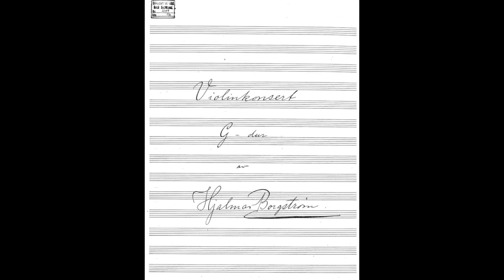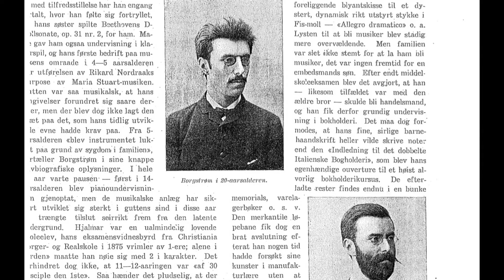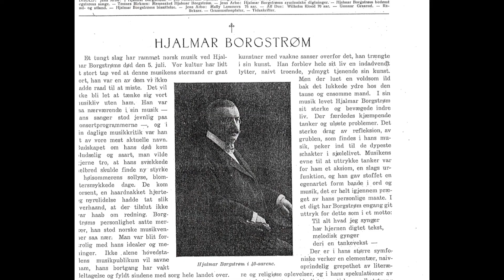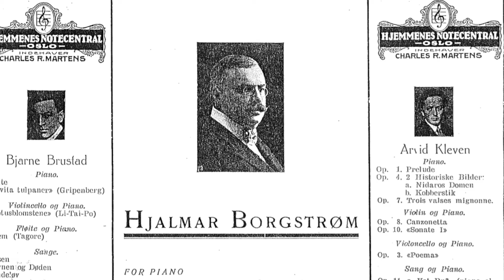Hjalmar Borgström - Violin Concerto in G Major, Opus 25 - Eldbjørg Hemsing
00:00 - III - Allegro con spirito
11:21 - Interview with Eldbjørg Hemsing

Wiener Symphoniker
Olari Elts (conductor)
Eldbjørg Hemsing (violin)

Released by BIS records on 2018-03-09

Eldbjørg Hemsing has been a household name in her native Norway since childhood and made her solo debut with the Bergen Philharmonic Orchestra at the age of 11. During and after her studies in Vienna, she has absorbed repertoire ranging from Beethoven to Tan Dun, a composer she has collaborated with on several projects in both Europe and Asia. The present disc marks Eldbjørg Hemsing's first appearance on BIS, and is also her debut CD. For the occasion she has chosen to highlight an all but forgotten work by a countryman, Hjalmar Borgstrom. Like Grieg in the preceding generation, and indeed like many Nordic composers in the late nineteenth century, Borgstrom went to Germany to study. However, in contrast to Grieg who returned from Germany firmly resolved to carve out an authentic, Norwegian idiom, Borgstrom came back a staunch proponent of new German symphonic music. His Violin Concerto in G major was first performed in 1914 as part of a celebration of the centenary of the Norwegian constitution, and the highly tuneful and expressive work was well received. It did not become established in the repertoire, however, and remained practically unknown for nearly a century.

sty1